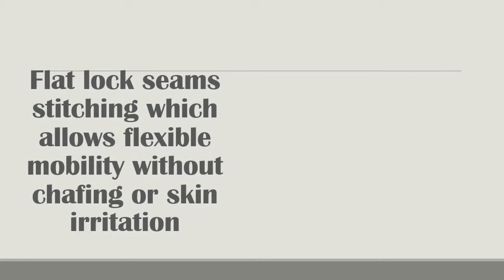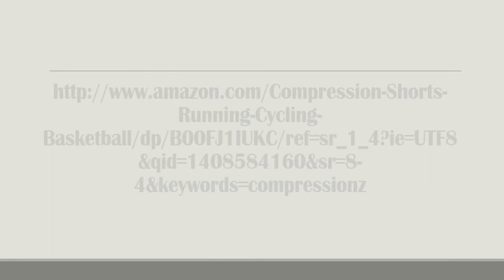Compression Shorts 2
compression shorts, mens compression shorts, boxer brief, compression boxers
Men's Boxer Brief - Best for Running, Cycling, Basketball
It has a high performance fabric that keeps you warm in cold temperatures, & keeps you cool in hotter temperatures
Proven compression technology that promotes faster muscle recovery & blood circulation, & minimizes injury
Flat lock seams stitching which allows flexible mobility without chafing or skin irritationAnti odor and anti itch Material that keeps you dry & comfortable even with longer use
This help you minimize chafing and keep you comfortable as you complete your workout and exercise sessions.